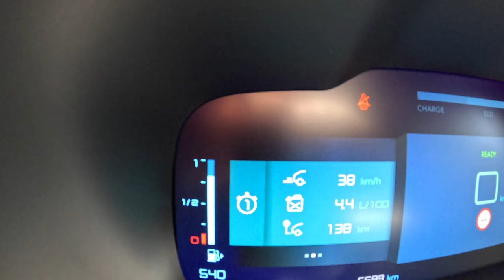NEW Citroen C5 Aircross [1.6 Hybrid Plug-In 225hp] |0-100| POV Test Drive #2096 Joe Black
👉  Car: Citroen C5 Aircross Hybrid Plug-In Facelifting Exterior & Interior 1.6 PURETECH PLUG-IN 225hp

0:00 Intro
0:12 Walk-around and interior
1:45 Start
2:58 Bumpy road
3:30 City drive
7:10 Acceleration
7:30 Highway
9:09 Casual driving
10:06 Bumpy road
11:00 Casual driving
15:35 Tunnel
16:15 Casual driving
22:31 Engine view
23:06 Fuel Consumption

Engine: 1.6L Petrol (Gasolina) Hybrid Plug-In 4-cylinders
Displacement (cc): 1595
Power: 165 kW/225 hp
Torque: 360 Nm
Transmission: 8-speed automatic EAT8
Traction: FWD ( Front-Wheel Drive )

Acceleration (0–100 km/h): 8,7 s.

Fuel Tank Capacity: 43L
Total Range: 2867 km
Weight: 1770 Kg
Cargo Space: 460 Liter
Model: 2024
Date of Production : 2017-

Driver: Joe Black
Video: GoPro Hero 12 Black
Edit: MacBook Pro / Final cut Pro X